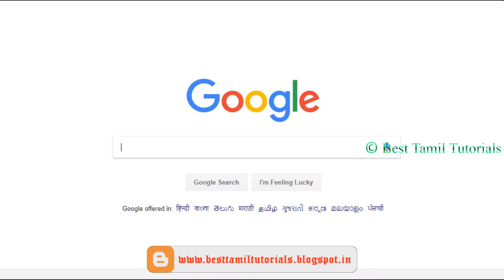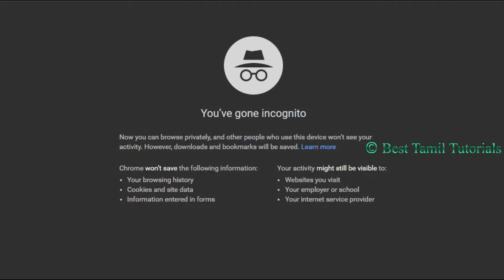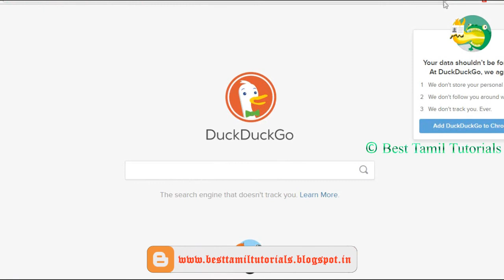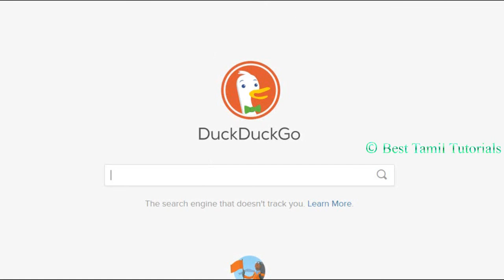REAL ORIGINAL PRIVATE SEARCH ENGINE [HACKER'S SUGGESTED] - BEST TAMIL TUTORIALS